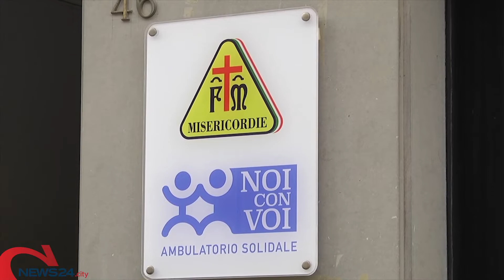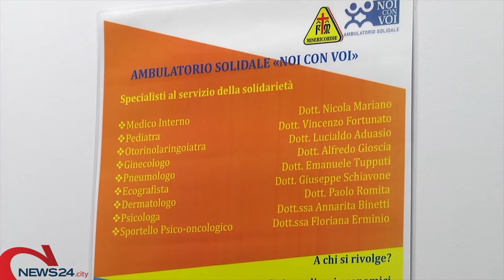ANDRIA | Successo per la 1^ edizione di “Cioccolatiamoci”: un appuntamento dolce per la solidarietà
Evento organizzato dalla Misericordia di Andria per raccogliere “visite sospese” per l’Ambulatorio solidale “Noi con Voi”